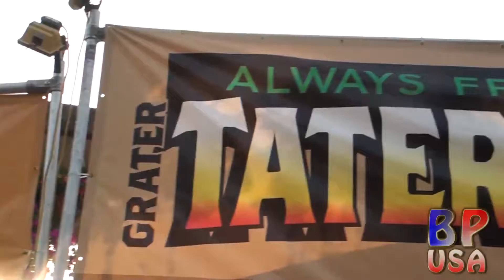Hank Rose KSF2017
Filmed on location at Ky State Fair 2017